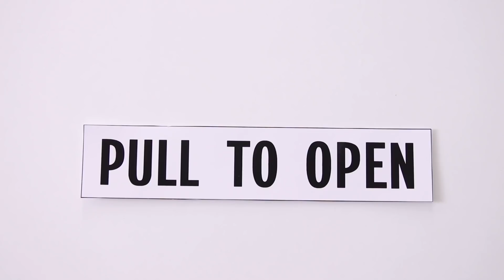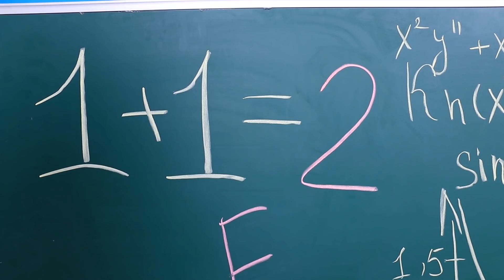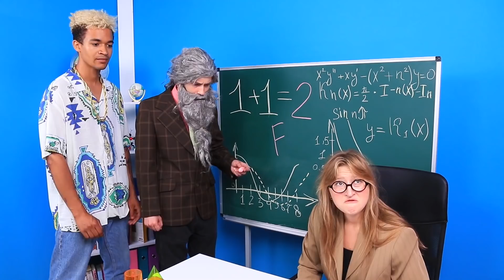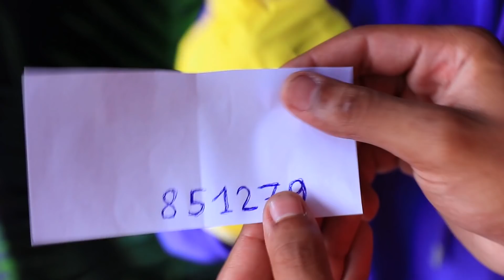Péssimo Aluno Rico vs Excelente Aluno Pobre / Tipos de Alunos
Rico mas bobão ou pobre mas inteligente? A escolha não é muito fácil. E pra entender as dificuldades, assista ao nosso novo vídeo.